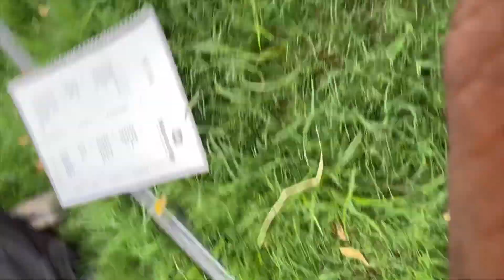Classic 350 Hui Crash 😩 Damdama Lake || Rahish Vlogs @aamir__majid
Classic 350 Hui Crash 😩 Damdama Lake || Rahish Vlogs ​⁠

Classic 350 Hui Crash 😩

Hello Dosto , Welcome To Rahish Vlogs Once Again..

In This Video I'm Telling You How U Can Do Moto Vlogging In Cheapest nd affordable
prices ..

Video Edit By :- RAHISH
Shot On :- Rahish
Camera Shot On :- GoPro Hero 9 - Vivo v 23
HERE X PULSE 4v 200Cc

music LIN

music LINK